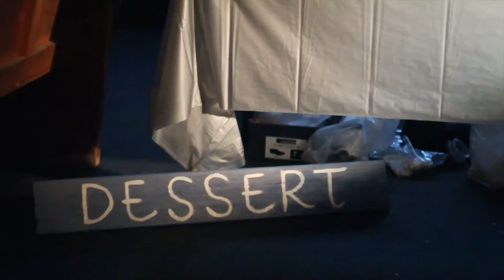Forest Lakes Easter Camp 2017 Promo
Welcome to Forest Lakes Easter Camp 2017!

Theme: Life is an obstacle course, let God lead the way

Speaker: Simon Gill

Come along, bring your family and let's have an amazing time this Easter.